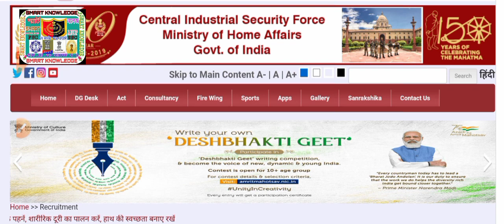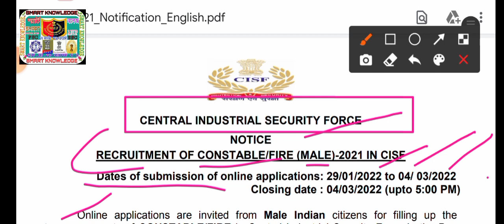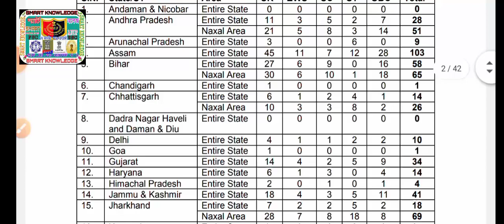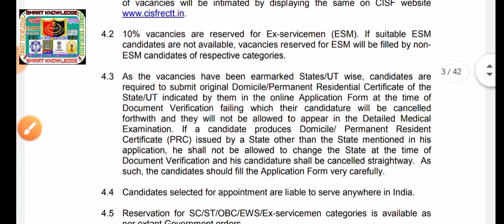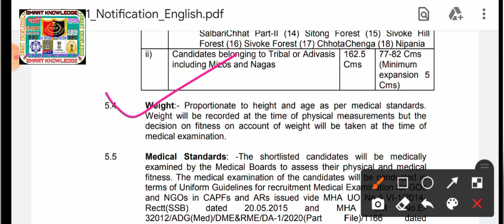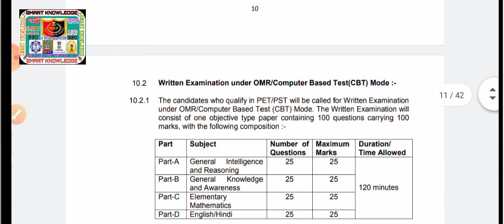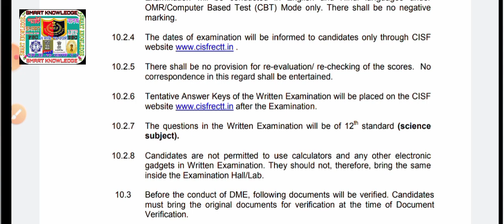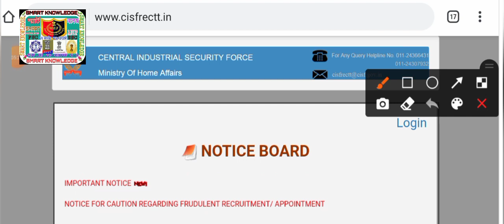⭕1949 শূন্যপদে CISF কনস্টেবল/FIRE পদে বিজ্ঞপ্তি 2022[💥Official][CISF Constable/Fire Recruitment 2022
💥CISF কনস্টেবল- বিজ্ঞপ্তি লিংক একটু নিচে👇👇👇
cisf recruitment
cisf head constable recruitment 2022
cisf head constable notification 2022
cisf head constable written exam date 2019
cisf head constable ministerial exam date
cisf head constable syllabus 2022
cisf head constable written exam date 2021
cisf head constable form fill up
karmasangsthan
karmasangsthan today
karmasangsthan paper
karmasangsthan bengali paper
karmasangsthan online
karmasangsthan patrika
karmasangsthan this week
karmakshetra
karmakshetra today
karmakshetra newspaper today pdf
karmakshetra news
karmakshetra newspaper
karmakshetra today news
karmakshetra paper
2022
wb group c and d syllabus 2022
wb job
wb group d previous year question
paper

💥WBP কনস্টেবল 2019 JUDGMENT Full Details[সত্যি কি প্যানেল বাতিল??]কারা কারা JOIN হবেন[💥Official]

🛑WB PSC নতুন বিজ্ঞপ্তি 2022[💥Official]Qualification/Age/Online Apply[WBPSC New Recruitment 2022]